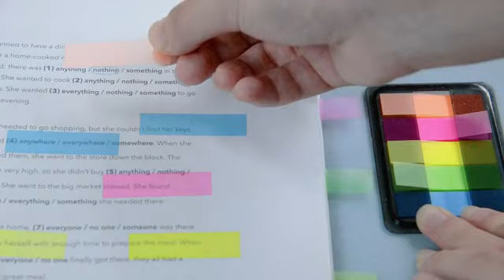Highlighter Tape, Transparent Sticky Long Page Markers Tabs, Morandi Neon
Transparent Sticky Long Page Markers Tabs

✳️ 【Sticky Notes Variety Pack】900 Pcs Value Package includes 8 Transparent Sticky Notes 3x3 inches 6 colored & 2 clear note pads (400 Sheets) || 2 Sticky Pads 3x2 inches (100 Sheets) || 8 Neon Annotation Tabs (160 Sheets - 1.73'' x 0.47'') || 8 Bright Planner Page Flags (160 Sheets - 1.73'' x 0.47'') || 4 Pastel Book Tabs (80 Sheets - 1.73'' x 0.88''). Translucent sticky notes meet your various note-taking needs.

✳️ 【Multipurpose】Use Lambock Multicolor Transparent Sticky Notes to conveniently Annotate, Mark or Highlight a document without permanently altering it. These Translucent Sticky notes with clear visibility are perfect for planning, journaling, sketching, studying, tracing, memo notes. See through Sticky Tabs can be used for book indexing, reminders, bookmarks etc. Strong stickiness provides solid adhesion and can be pasted repeatedly or repositioned without leaving a sticky residue.

✳️ 【Widely Used】Self-adhesive waterproof clear Sticky Notes are suitable for Offices, Schools, and Home. Lambock Transparent Sticky Notes can be applied for document classification, Project Planning boards, reading notes, books, folders, diaries and other smooth surfaces. Perfect for students, teachers and office staff. The Sticky Notes are sheer enough to see through without covering the text and bright colors are eye-catching that you can use to decorate your books and paper. Practical & Cute.
✳️ 【Premium & Durable Material】Clear Sticky Notes are Self-adhesive, with amazing durability and stickiness. Made of high-quality waterproof PET material with strong and smooth surface does not curl and remains flat brining a joyful and effortless writing.

✳️ 【Note] Keep it in a cool and dry place to keep it sticky. Due to its waterproof PET material, we recommend that you use oil-based pens (ballpoint pens, markers, paint pens, drawing pens) or pencils instead of water-based pen for writing or drawing, or let them dry when using water-based pen.

Trying transparent sticky notes